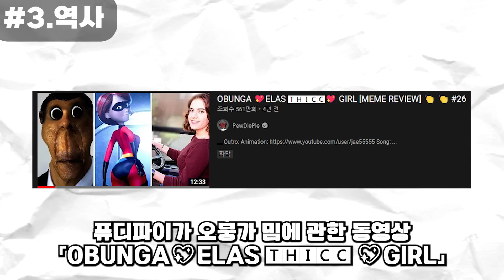오붕가 / 밈 TMI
※ 오분가 X  오붕가 O

(월 수 금 ㅣ 오후 5시 업로드)
* 빠놀이,등수놀이는 삭제됩니다.

 인트로 : 앙군
 썸네일 : 1UP
 편집 : 사하

본 영상의 참고자료들은 대부분 관계자(트위터,홈페이지 등)분들의 그림,영상입니다
원작자나 관계자의 요청에 따라 영상이 내려갈 수 있습니다.